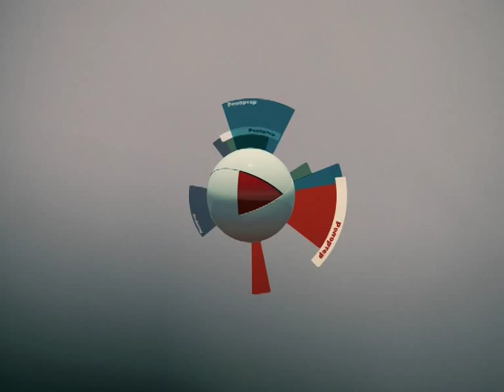РЕПОРТЕР 22 07 15